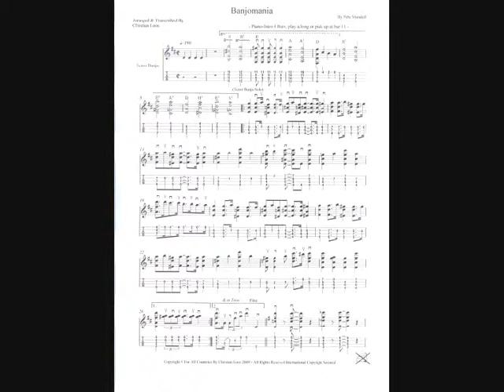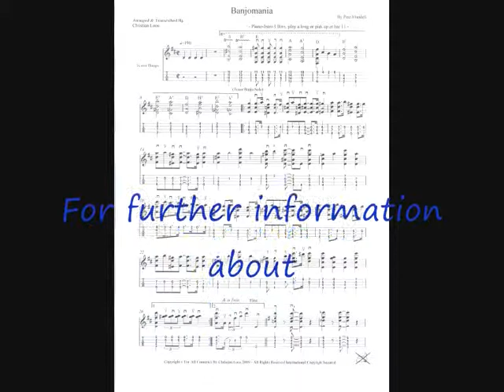Banjochrille's Piano Accompaniments For Example: "Banjomania"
If you are interested in realtime played and by myself recorded piano accompaniments for banjo classics, like "Banjomania" and other well known compositions, please
The piano accompaniments have always three versions of each song in three different tempi (slow, medium and fast).
That is the way you have a perfect rhythm partner and a wonderful accompaniment for your banjo playing.